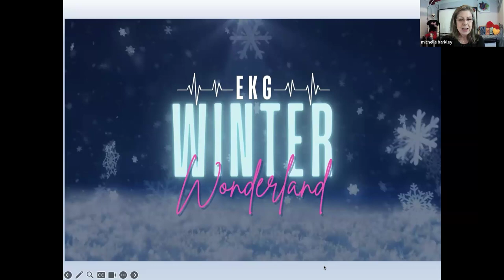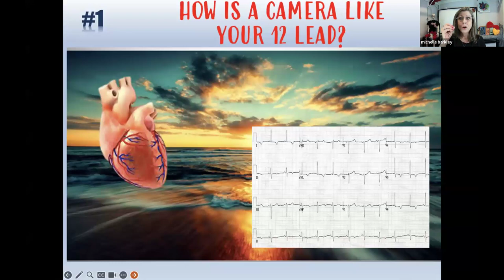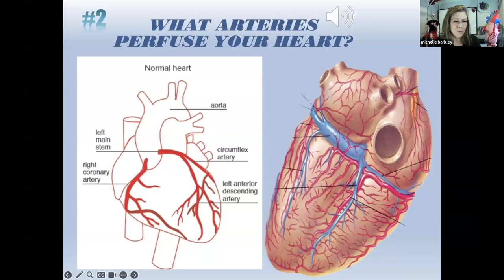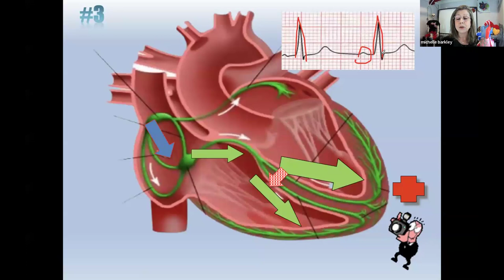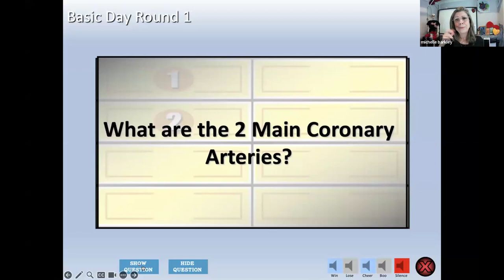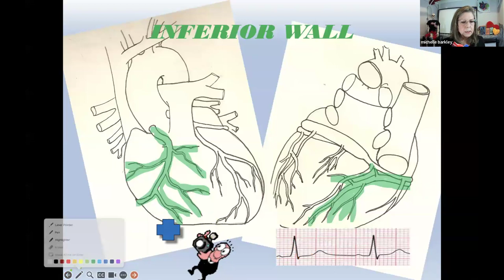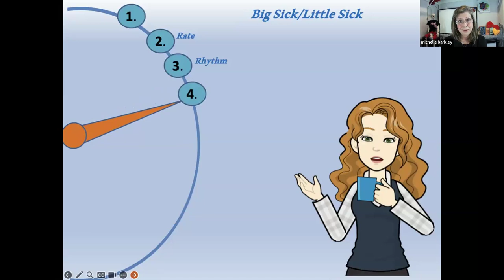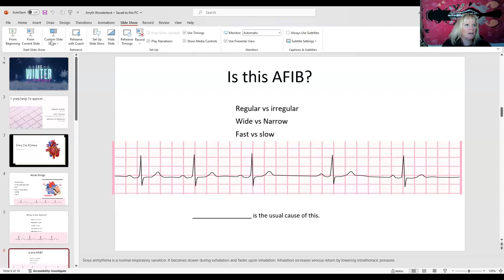Basic EKG with Michelle Barkley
This was the Basic EKG Session with Michelle Barkley RN! This was the kick off of the EKG Winter Wonderland today!